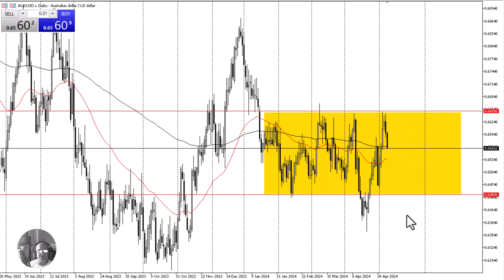AUD/USD Daily Forecast and Technical Analysis for May 08, 2024, by Chris Lewis for FX Empire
The Aussie dollar has seen a lot of negativity, as the risk appetite is perhaps shrinking a bit. Furthermore, the interest rates in the US continue to see a lot of upward pressure.